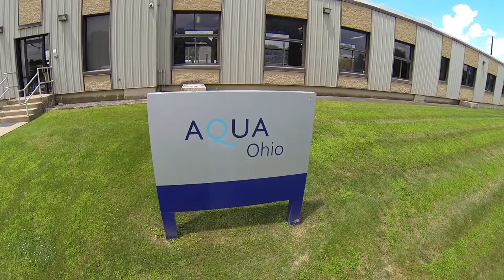wtp raw version